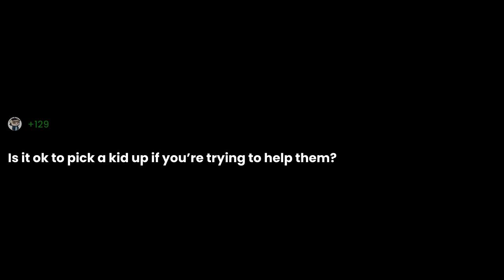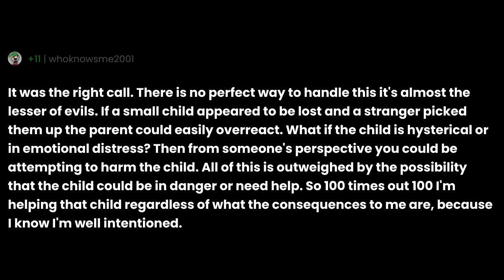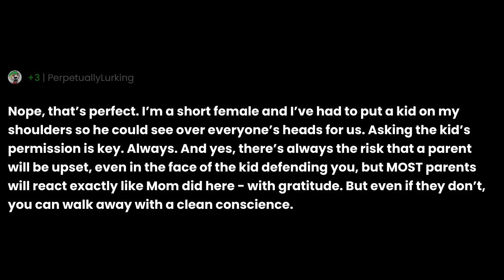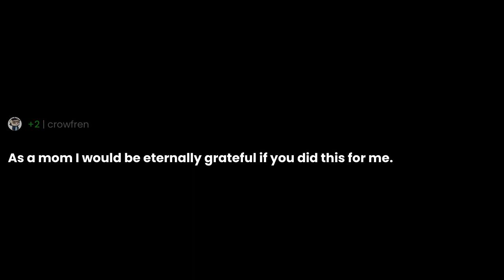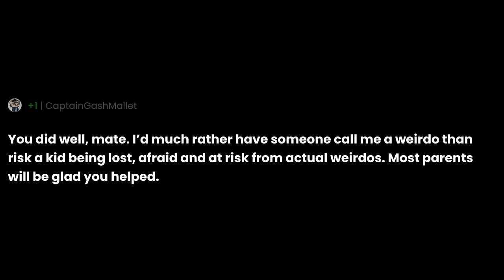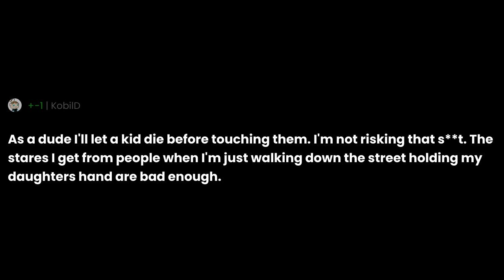Is it ok to pick a kid up if you’re trying to help them?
"Is it ok to pick a kid up if you’re trying to help them?" the question you all have been asking for.